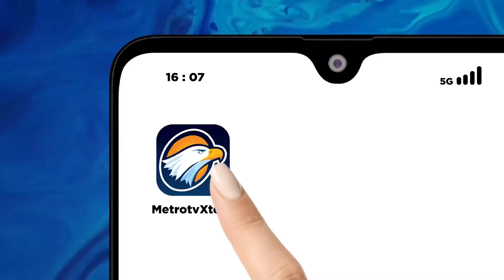Mudik Lebaran 2024, 155 Personel Pengamanan & Tim Gabungan Dikerahkan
MetroTV, Kapolri Jenderal Listyo Sigit Prabowo mengerahkan 150 personil pengamanan untuk mengantisipasi potensi kenaikan jumlah pemudik.